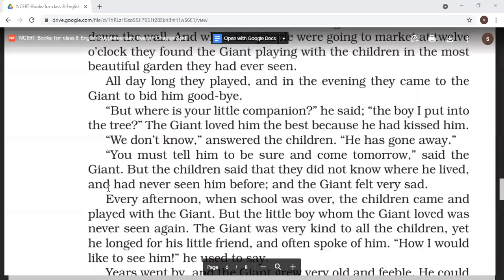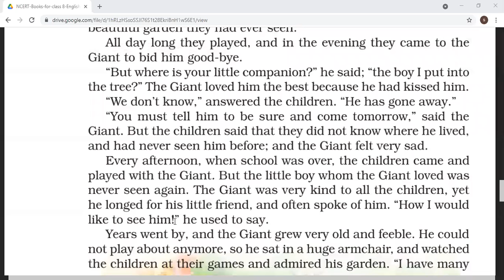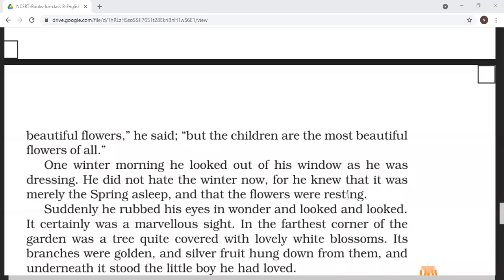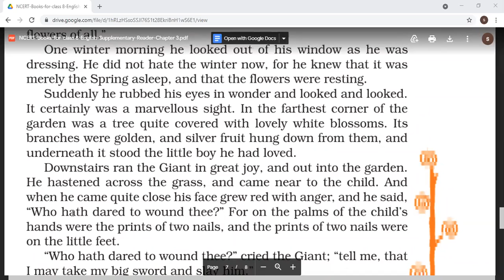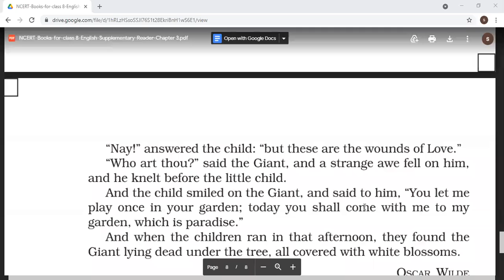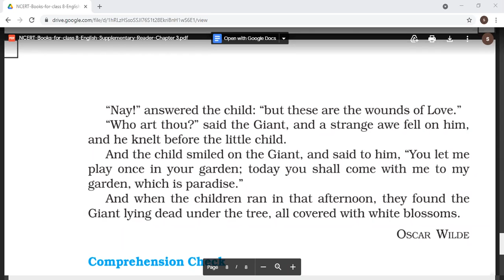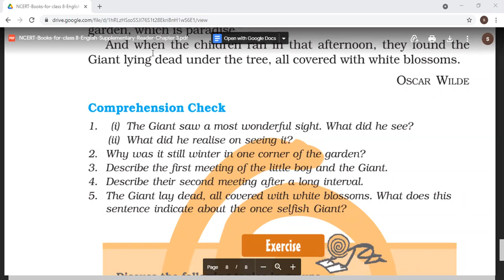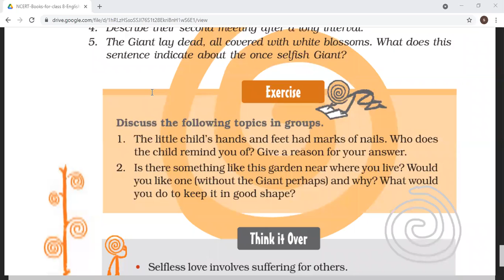27 7 201 VIII A ENGLISH